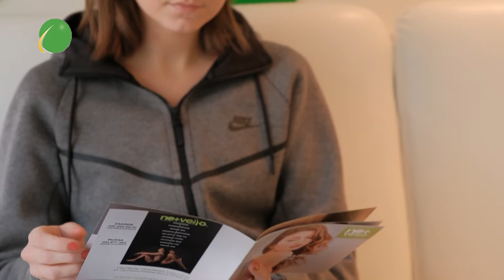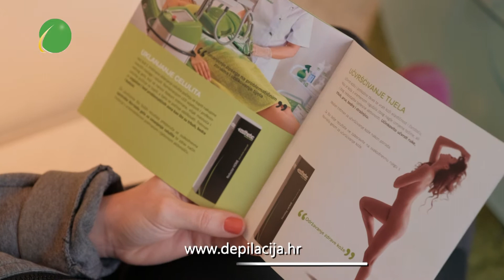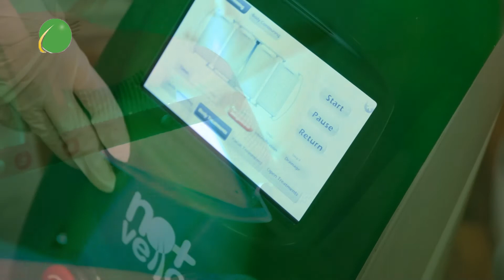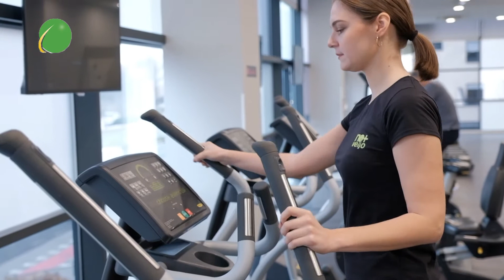No+vello: Fit & Healthy (2. dio)